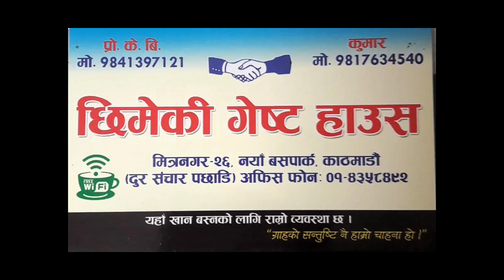तिम्लाई आज के छोड्थे ज्यान जाला || Bindas VS Manju || KB Kalimati